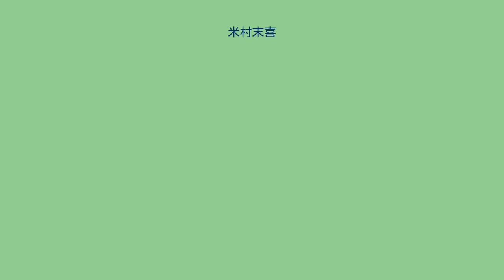米村末喜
米村 末喜（よねむら　すえき、1879年（明治11年）3月13日 - 1941年（昭和16年）12月27日）は、日本の海軍軍人。
航海術の権威であり、海軍部内で航海の神様と呼ばれた人物である。
熊本県飽託郡天明町（現・熊本市）出身。
1901年(明治34年)12月14日海軍兵学校を卒業(29期)。
同期に米内光政、高橋三吉、藤田尚徳らがいる。
「浅間」、「富士」乗組み等を経て水雷術練習学生を卒業。
「朧」乗組みを経て、日露戦争では特務艦隊旗艦の「台中丸」分隊長として従軍。
日本海海戦時は「愛媛丸」指揮官（中尉）であった。
戦後再び水雷術練習学生となる等、少中尉時代は専ら水雷畑であったが、以降は航海科専攻の士官として歩み、海軍大学校(以下｢海大｣)乙種学生、海大専修学生を修了し7艦の航海長、2度の海軍兵学校教官及び海大教官を務めた。
第一次世界大戦においては、「浅間」航海長として出征し、ドイツ艦隊の捜索にあたった。
また遣米枝隊に転じた後は通商保護に任ずるが、海図にない暗岩などが原因で座礁事故が起きている。
1920年(大正9年)12月1日大佐に進級。
練習艦隊所属の「浅間」艦長となり、同期で親しかった「磐手」艦長・米内光政とともに遠洋航海で少尉候補生を指導した。
この航海では米内と候補生・正木生虎の間に逸話があるが、米村は自身の処置に対する批判を行った候補生を丁寧に指導し、この候補生は感銘を受けている。
その後欧米出張等を経て戦艦・「伊勢」艦長を務めた。
1925年(大正14年）12月1日少将へ昇進。
同時に航海科最高ポストである水路部長に補せられ5年間この任にあたる。
在職中は国際水路会議に政府代表として派遣された。
この時同行した部下に自決した草刈英治少佐がいる。
兼務していた海大教官として戦術(艦隊運動)及び戦務(艦務)を担当した。
1927年(昭和2年)には、海軍部内にとどまらず広く一般国民への海事思想の普及を目的として、「航海の話」を著し科学知識普及会から出版した。
1929年(昭和4年)11月30日中将へ進級し、翌1930年(昭和5年)12月24日予備役編入となる。
その後は兵器製造に関わる企業の役員を勤めている。
なお海軍部内の操艦に関する警句操艦十則は米村によるものである。
『浅間、日進座礁査問付査定書(2)』（防衛省防衛研究所所蔵 海軍省-公文備考-T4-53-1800 Ref C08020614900) 『海軍少将 米村未喜出願に係る「航海の話」に関する件』（防衛省防衛研究所所蔵 海軍省-公文備考-S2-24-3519 Ref C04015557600）